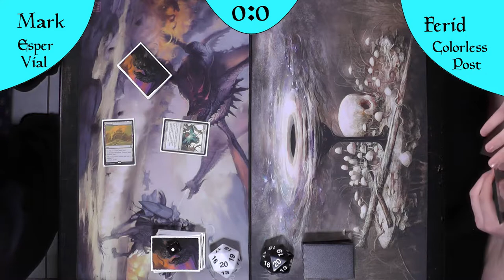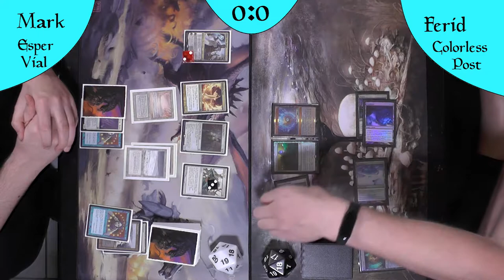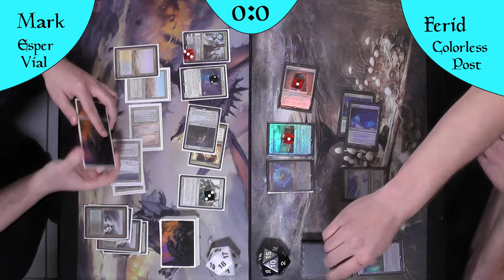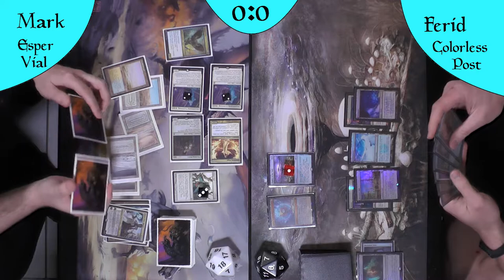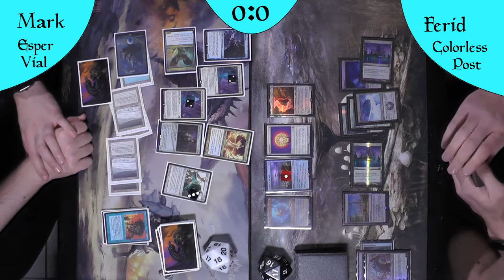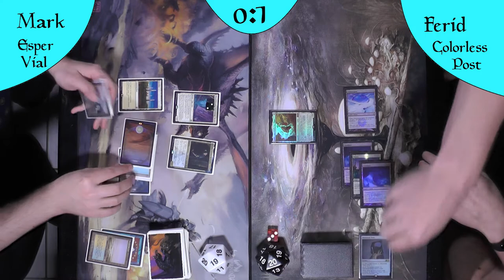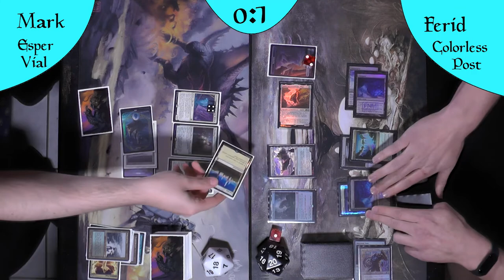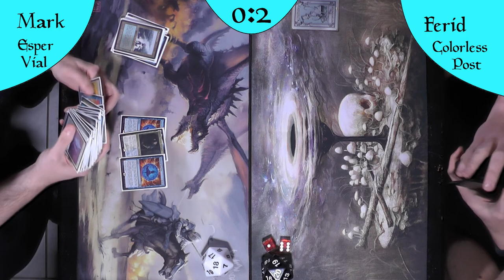Esper Vial VS Colorless Post (Gameplay) [Legacy]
Nicht ganz so passend zur letzten Woche, aber ein Großartiges Match!
Esper Vial und Colorless Post sind nicht unbedingt die Top Meta Decks und damit absolut schön zu sehen wie diese Decks sich bekriegen :D

DeckTechs:
Colorless Post: kommt noch